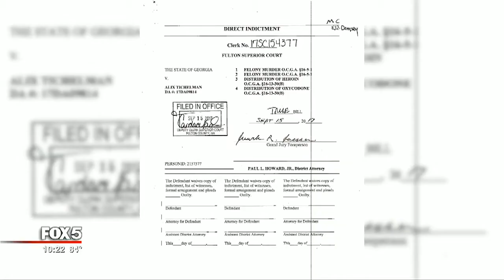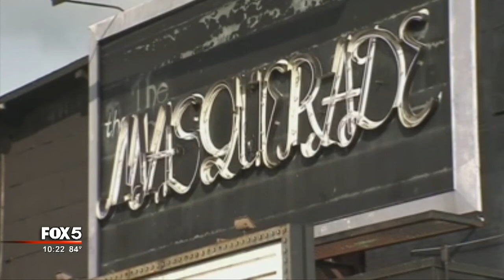Woman indicted for murder of nightclub owner